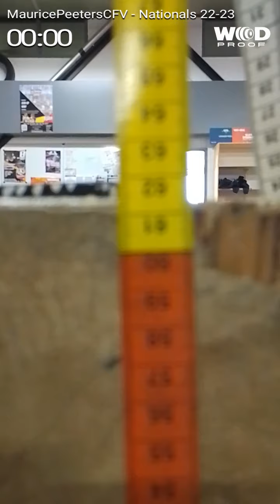Nationals 22-23 Placement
Maurice Peeters, CrossFit Vlissingen Placement 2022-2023